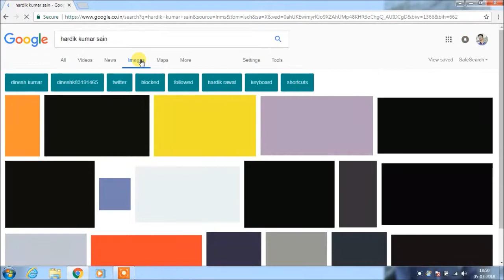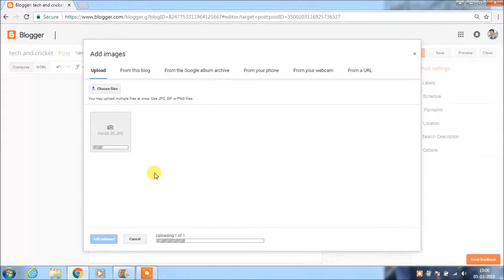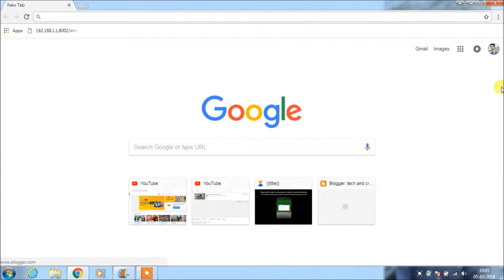How to show our images in google search in hindi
please friends if this video is useful for you then

 Facebook account  ask
any question

friends i am also a blogger.